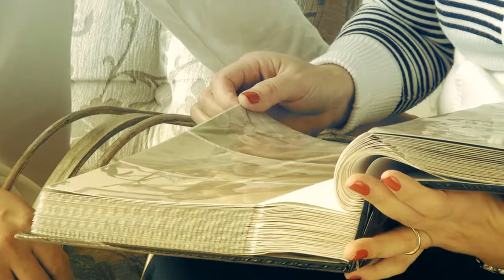Eternamente Amigas - Adultas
Eternamente Amigas
.. Ministério de Mulheres da Primeira Igreja Batista de Curitiba.

Campanha 2013
Ministério de Comunicação da Primeira Igreja Batista